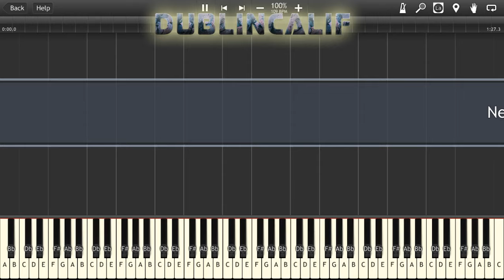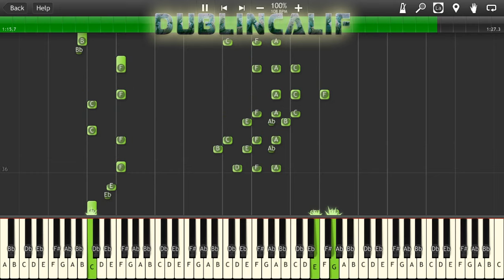New Super Mario Bros. U - Overworld Theme Piano Tutorial Synthesia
Arranged and provided by skiaak

Taking a brake with the pokemon and uploading a few different songs today.